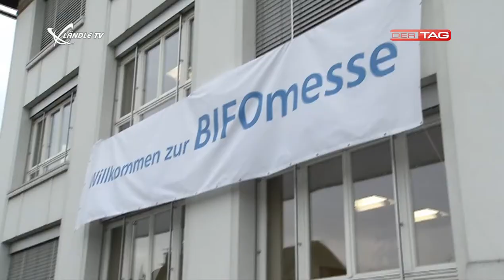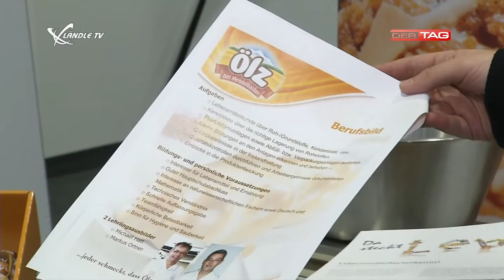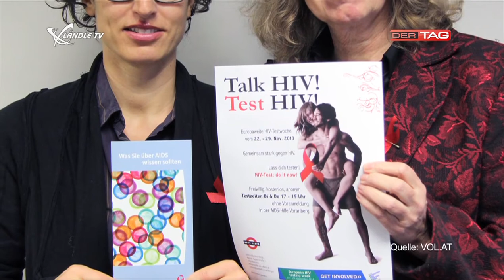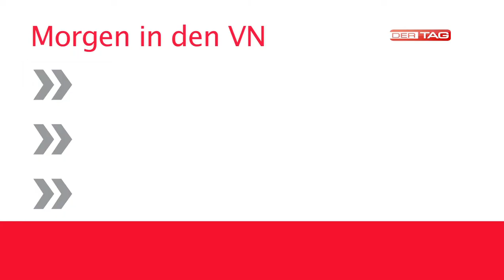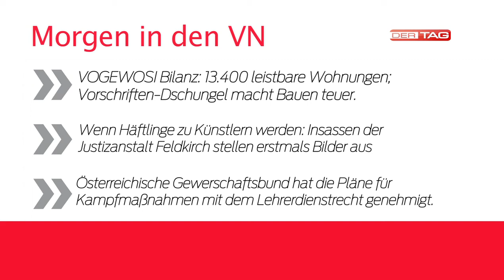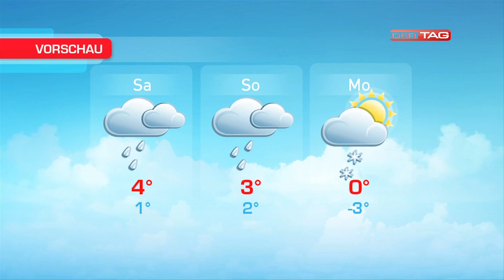Ländle TV - DER TAG vom 21.11.2013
In der heutigen Sendung gibt es einige Eindrücke von der BIFO Messe in Hohenems, ein Interview mit dem Projektleiter des Stadttunnels Feldkirch sowie die News, Sport und das Wetter.